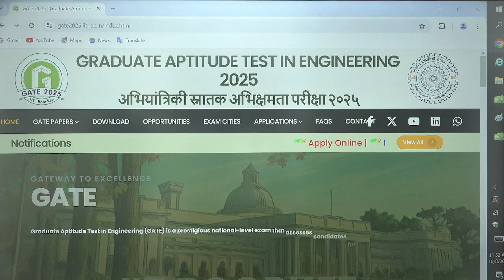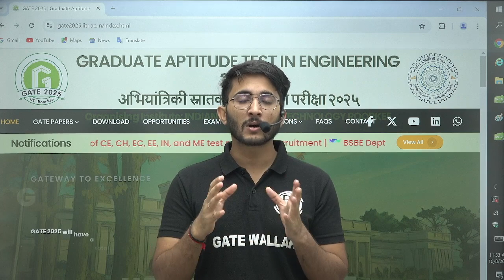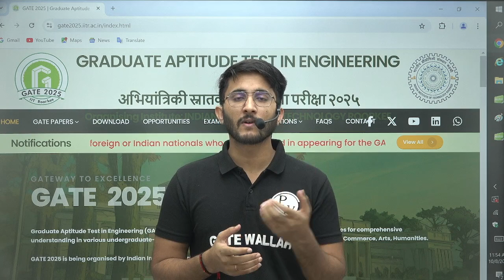GATE 2025 | Important Announcements | Date Extended | Complete Detail